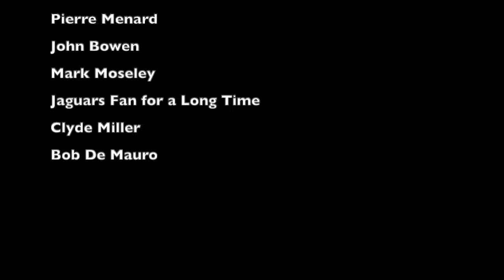The Lions Benched Their Quarterback for No Reason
Picture this- you're up by two scores entering the fourth quarter. Your quarterback is playing well and is perfectly healthy, and he's helped get you the lead. And you decide, because you think this is baseball and quarterbacks need to be relieved for other relief quarterbacks, that now is a good time to bench your starting quarterback and destroy his confidence in the process. Well, during week 1 of the 1983 NFL season, in a game between the Detroit Lions and the Tampa Bay Buccaneers, that's exactly what Lions head coach Monte Clark decided to do with Eric Hipple. And the end result? Well... it may surprise you